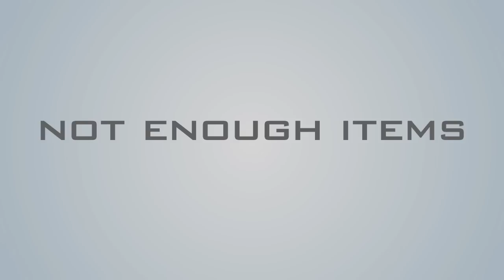Real Craft Mod Pack - Game Review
(It works only on Minecraft 1.2.5)

Game Review készített egy Minecraft Mod Pack-et. Töltsd le most!
(Csak Minecraft 1.2.5-ön működik)